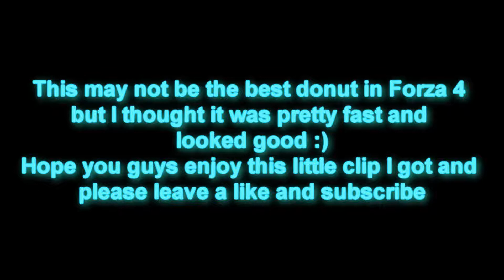Forza 4 Best Donut/Burnout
Hey guys I just did a short clip from forza 4, and I thought this donut/burnout looked pretty cool :)